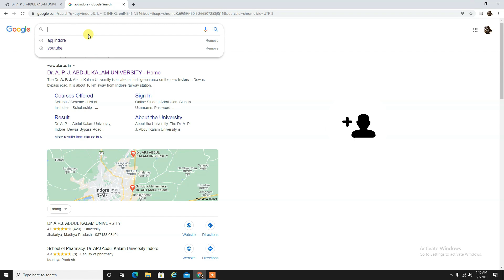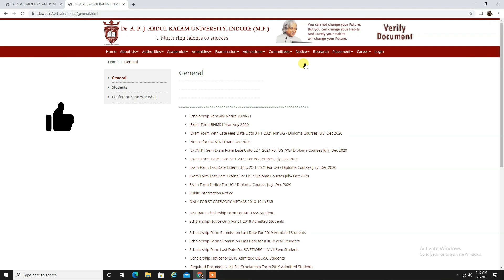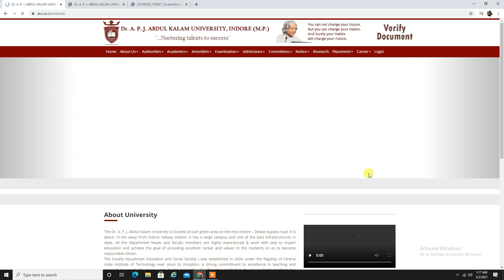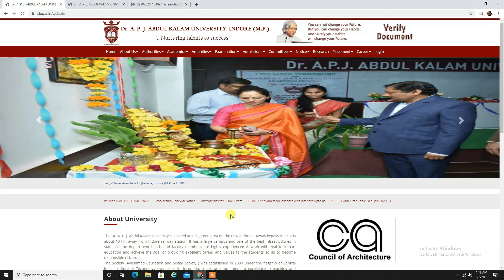APJ PUBLIC NOTICE UPDATE || APJ UNIVERSITY INDORE || ABDUL KAALAM UNIVERSITY INDOE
Whats app for any Educational, Legal or Verification Matters...

The Dr. A. P. J. Abdul Kalam University is located at lush green area on the new Indore – Dewas bypass road. It is about 10 km away from Indore railway station. It has a large campus and one of the best infrastructures in state. All the department heads and faculty members are highly experienced & work with zeal to impart education and achieve the goal of providing excellent career and values to the student so as to become responsible citizen.

The Society (Ayushmati Education and Social Society ) was established in 2004 under the flagship of Central India Institute of Technology ever since its inception, a strong commitment to excellence in teaching and research has made the group a role-model and path-setter for other institution. Its rich academic tradition has always attracted the most talented students who later plays an important contributions to their society.

The Dr. A. P. J. Abdul Kalam University has a long tradition of pursuing excellence in teaching and research in science and technology, humanities, social sciences, performing arts and sports. The University supports excellence and innovation in academic programmes, promotes excellence in research, scholarship and teaching. The University is committed to attract and support the best students and faculty, who excel at teaching and research.